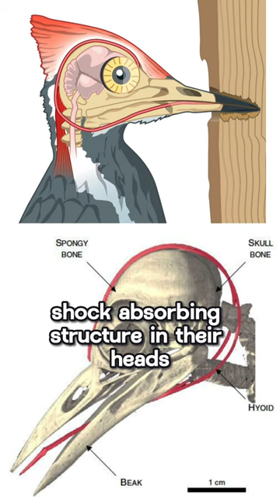Unveiling the Mystery: Do Woodpeckers get Headaches?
Are woodpeckers getting headaches? In this mystery video, we investigate to find out!
If you're curious about woodpeckers or interested in interesting facts about animals, then this video is for you! We'll learn about woodpeckers and their biology, and explore if they can get headaches.
By the end, you'll have a better understanding of the mystery behind woodpeckers brains!